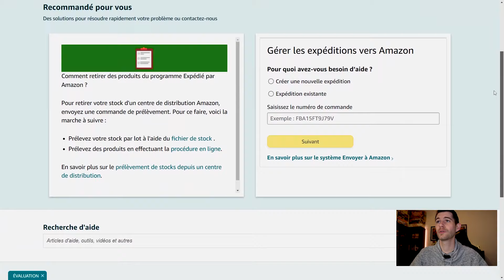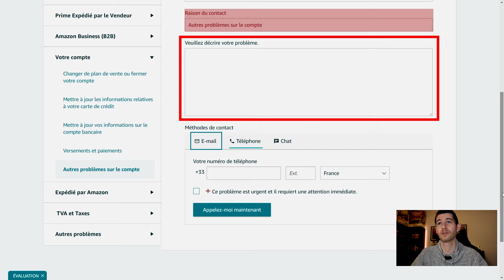Le support du Seller Central… - Tutoriel Amazon FBA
Intellifox, c’est quoi ?
Intellifox est une application en ligne qui vous permet de créer et d’optimiser facilement vos fiches produits sur Amazon.

Depuis une interface unique :
- Suivez le processus de création étape par étape ;
- Rédigez votre annonce optimisée pour votre produit ;
- Créez vos images de ventes facilement ;
- Trouvez le prix idéal pour vos produits ;
- Suivez vos ventes avec plus de clarté ;
- Demandez un avis AUTOMATIQUEMENT à vos clients (Intellifox utilise le système officiel d’Amazon) ;
- Publiez votre offre en 1 clic directement sur Amazon !

Intellifox est l’outil parfait pour vous faire gagner du temps et de l’argent !

🦊 Intellifox - Comment Vendre Facilement sur Amazon FBA ?

Retrouvez la partie que vous voulez voir 👇
00:00 - Introduction
00:18 - Comment contacter le support sur Amazon Seller Central ?
01:29 - Comment contacter le support d'Amazon plus facilement ?
01:59 - Conclusion